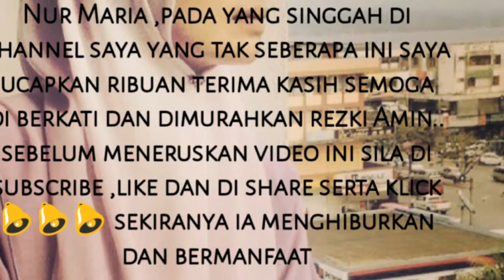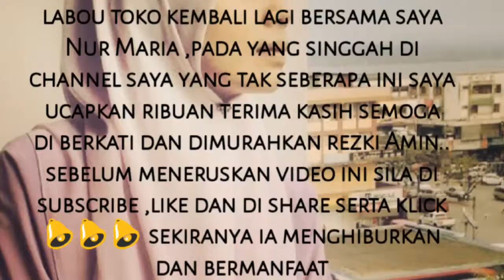Vlog Aniq|happy sampai leleh liur